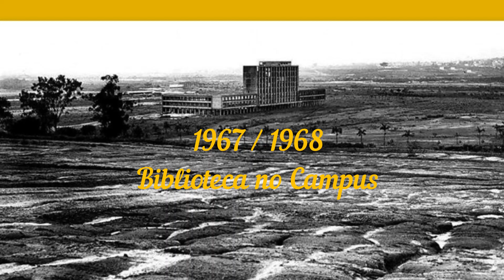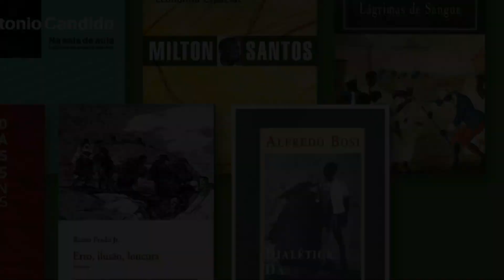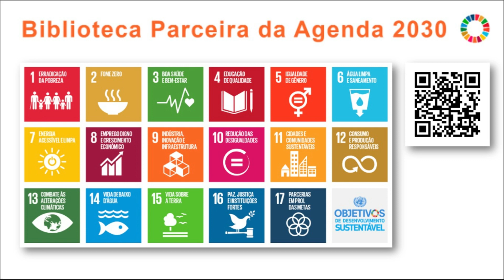Conheça a Biblioteca Florestan Fernandes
A Biblioteca Florestan Fernandes dá as boas-vindas!
Estamos a postos para apoiar você em toda sua trajetória acadêmica.
Esperamos sua visita!